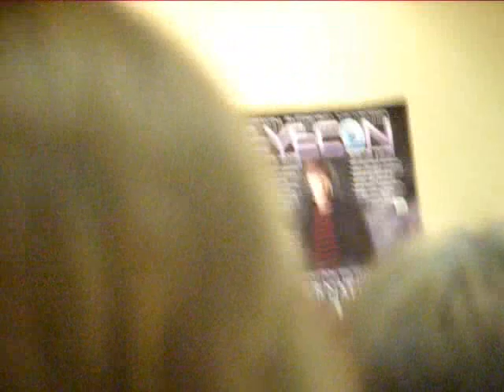Eyecon - Jared Padalecki Part 9b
about Friday The 13th
about the Cowboys changing their name
about Sandy... imitating Sandy
Jareds fanboy moment
the selling of John Winchesters truck
about Jus in Bello; season four
Jared being dubbed in German;
Gilmore Girls reference in Hollywood Babylon